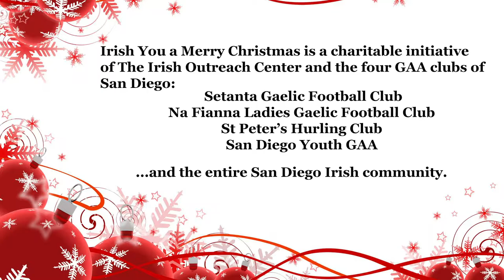12 Musical Days of Irish You A Merry Christmas w/ Brogue Wave (Day 10)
With only a few days left until our event, Brogue Wave made sure to share our excitement by way of song! Thank you for contributing to this project as it has brightened everyones day. In case you were wondering how our event is going to take place, please listen to Cathy & Tracey give a further explanation of how we are making our deliveries as safely as possible.

Welcome to our 12 Musical Days of Christmas!!! As we continue to adapt to the current situation, we are preparing boxes of food, toys, and essentials to be delivered to deserving families in San Diego. The purpose of this musical project is to raise awareness and excitement leading up to our Irish You a Merry Christmas project on December 12th.